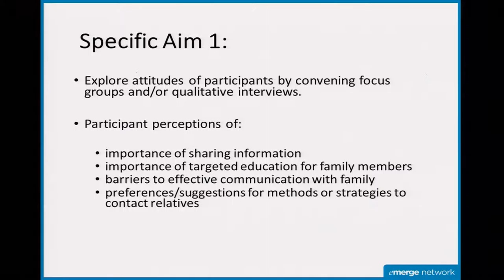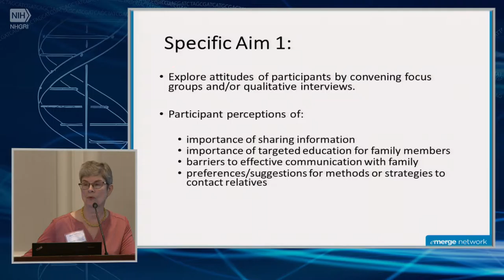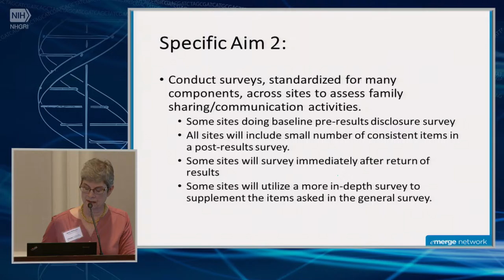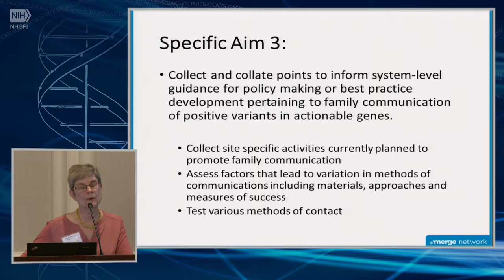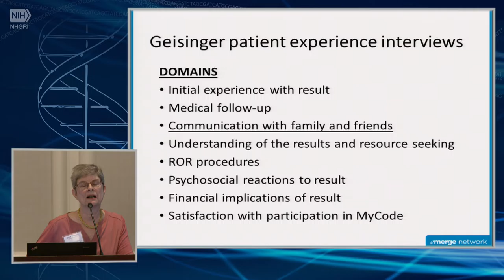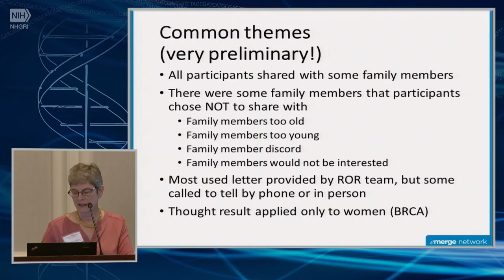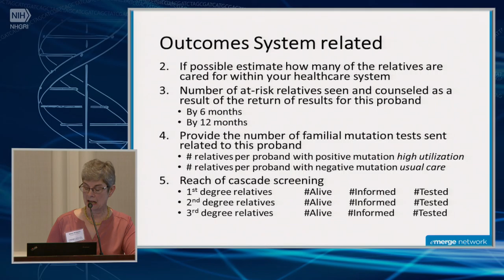eMERGE Familial Implications Workgroup - Janet Williams